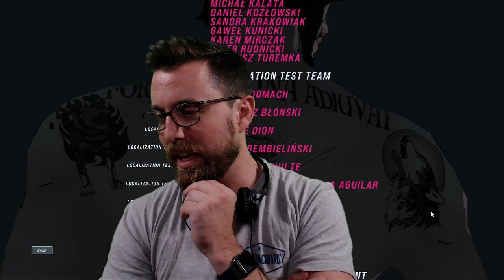JOHN WICK HEX with Goose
Goose John Wicks his way through some tricky tactical tests!